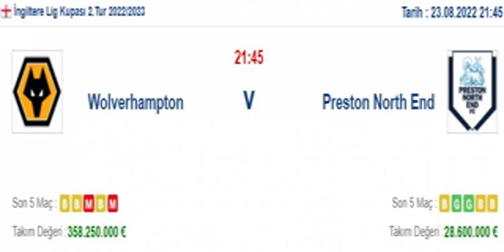Wolverhampton Preston North End İddaa Tahminleri 23 Ağustos 2022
Wolverhampton Preston North End İddaa Tahminleri 23 Ağustos 2022 iddaa Günün bankosu için yazarlarımız sizlere iddaa tahminleri ve analizleri hakkında bilgi vermektedir. Kanalımızda düzenli olarak iddaa taktikleri ve günlük iddaa tahminleri hakkında bilgi veriyor. iddaa nasıl oynanır, nasıl analiz yapılır ve daha fazlasını kanalımızda görebilirsiniz. iddaa kazanma taktikleri yanı sıra kasa katlama gibi birçok işlemleri analizler sonucu yapmanız mümkün. Bunun için düzenli bir analiz ve şansınız da olması önemli tabi:) Daha fazlası için takipte kalmayı unutmayın!